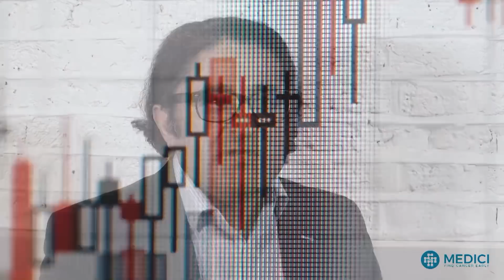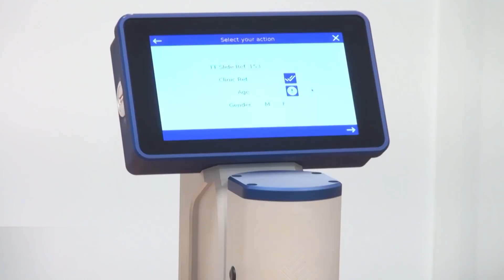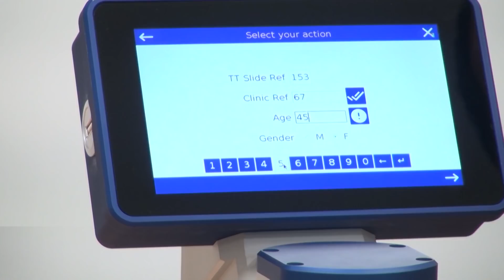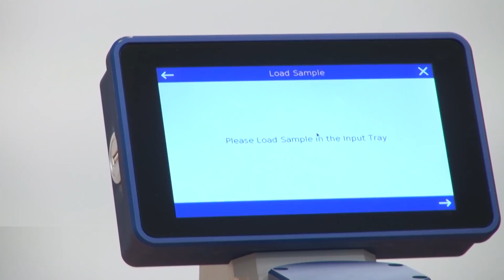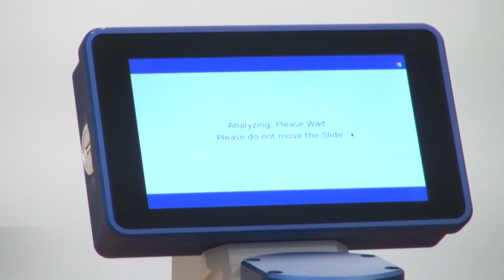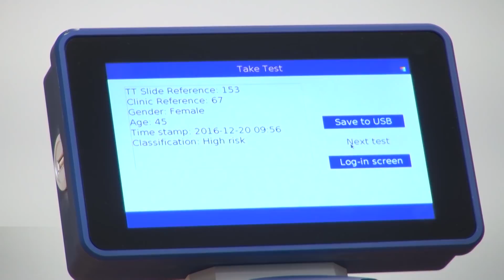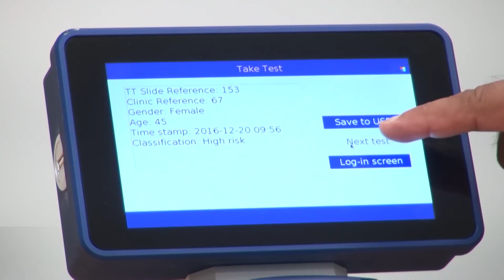Lancor Scientific - Find Cancer Early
Lancor Scientific talk to Proactive Investors about their Cancer screening and detection technology as well as their go to market strategy and upcoming ICO